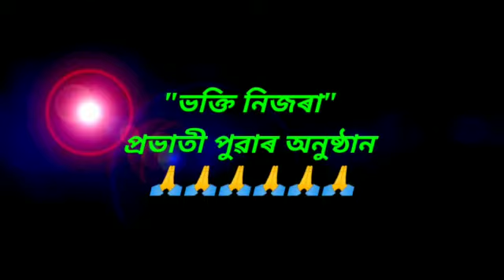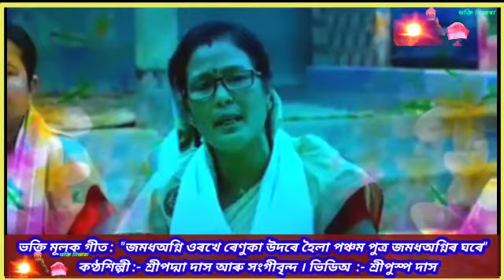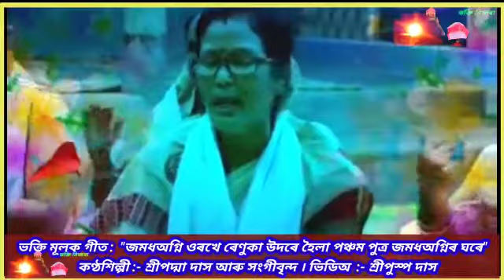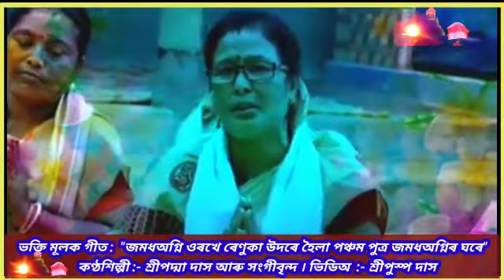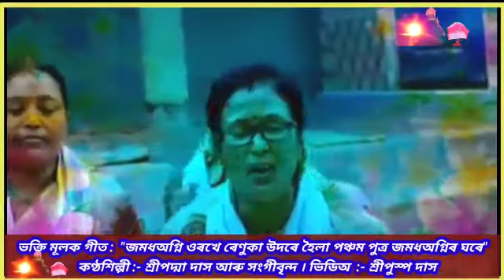কণ্ঠশিল্পী - শ্ৰীপদ্মা দাস আৰু সংগীবৃন্দ ।।